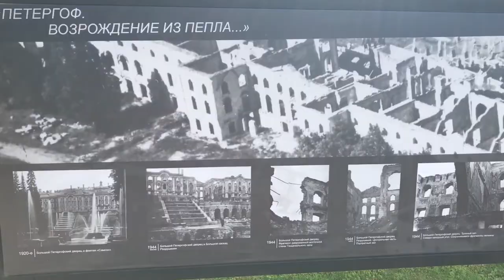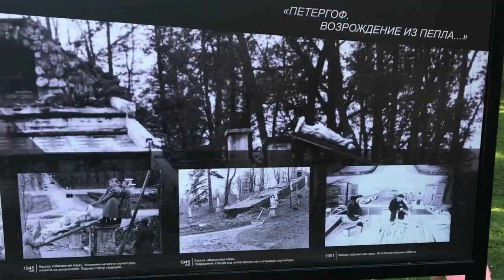Petergof, Russia. View from above and walk around.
Petergof, also Peterhof, is located just a short ride from St Petersburg on a train or as we got there on a meteor.

It is a beautiful park and palace, that was began to be built by Peter the Great in 1714 to 1725, and continued to be changed and expanded by following Tsars. Much of it was destroyed in WWII, fountains dismantled and palace exploded and left to burn as you can see on some of the shots of pictures taken after the war.

Now it is a magnificent park mostly restored to its former glory. Grand Cascade alone, the centrepiece of the parks fountains, has 64 jets.

It is a must visit place if you are anywhere in the region.
Tickets are 450 RUB for citizens and 900 RUB for tourists.